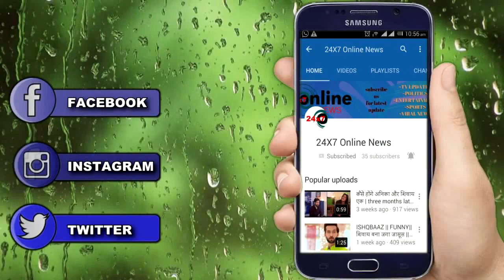KUNDALI BHAGYA || PREETA की दुविधा जान SONAKSHI बनेगी उसकी सबसे बड़ी मददगार